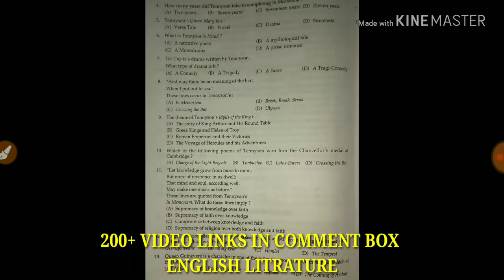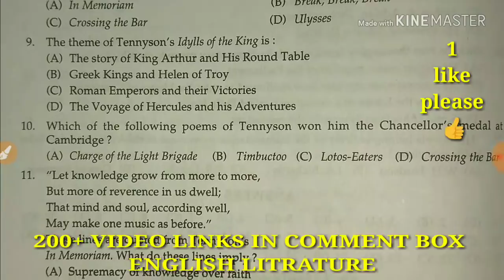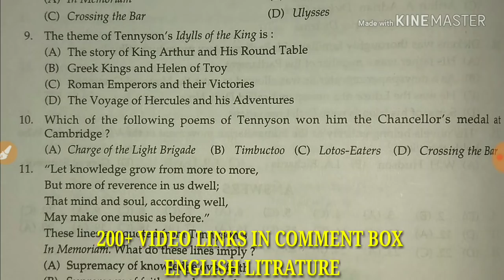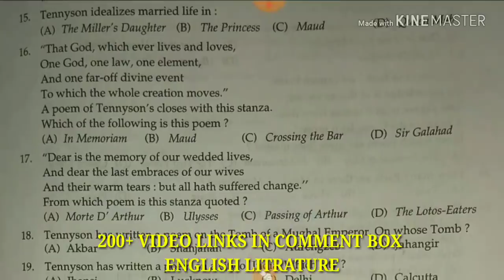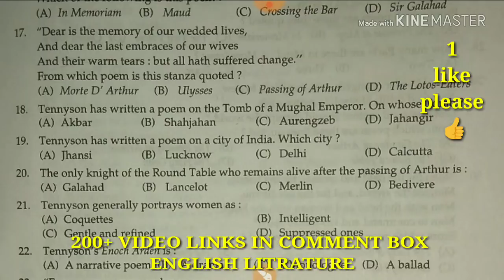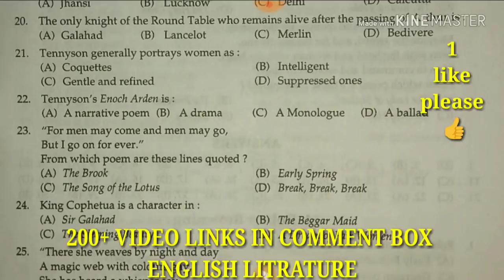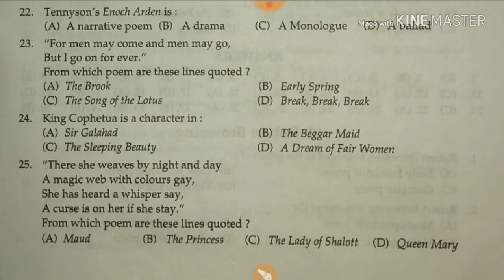Mcq|Ugc net|ENGLISH|KVS|TGT PGT|UP TGT PGT 3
Follow this link to join my WhatsApp group In this video I talked about Mcq|Ugc net|ENGLISH |KVS TGT PGT |UPTGT PGT
english literature wikipedia video
Results in English
इंग्लिश लिटरेचर विकिपीडिया वीडियो
See also: British literature. This article is focused on English-language literature rather than the literature of England, so that it includes ...
Missing: video ‎| ‎Must include: ‎video
VIDEOS

6:57

9:36
YouTube · Cloud School Pro

6:46
YouTube · EDUCATION- TECHNOLOGY

4:49
BASIC HISTORY OF ENGLISH LITERATURE
Jun 13, 2013
YouTube · Bangladesh Study Forum

26:07
A short history of English Literature.Part_1
Dec 27, 2015
YouTube · C Green

0:16
A Brief History of English Literature
Apr 9, 2016
YouTube · nick pettus

7:08
YouTube · Asif Iqbal

0:08

11:32
YouTube · History of English Language and Literature

5:19
Introduction - History of English Language and Literature
British Literature Wiki - WordPress for UD - University of Delaware
15-Jul-2018 · Welcome to the British Literature Wiki A collaborative project by ... Students in English 206 at the University of Delaware ... Here's a short video clip on how wikis work: ...
English literature is hundreds of years old and continues to be one of the most popular courses of study in high schools and universities ...
30-Oct-2018 · ... texts, Wikidata Knowledge base, Meta-Wiki Coordination, MediaWiki. Wiki software development ... Simple English.
Top 100 Works in World Literature - ...
Top 100 Works in World Literature ... on what they considered the “best and most central works in world literature. ... Featured Videos.
Harry Potter Wiki - Fandom
Welcome to the Harry Potter Wiki, an encyclopedic resource and community gathering spot for all things related to J.K. Rowling's ...
Wikipedia
... have been recorded in many cultures and according to speculation by literary historian Brian ... still popular in the 21st century, with books, films, video games, and television ...
Resource: Connect With English - Annenberg Learner
A video instructional series in English as a second language for college and high school classrooms and adult learners; 50 ...
Geoffrey Chaucer
Geoffrey Chaucer
Jane Austen
Jane Austen
William Wordsworth
William Wordsworth
Virginia Woolf
Virginia Woolf
John Milton
John Milton
Oscar Wilde
Oscar Wilde
George Eliot
George Eliot
More results
History of english literature book
Beowulf
English literature booksmcq english l